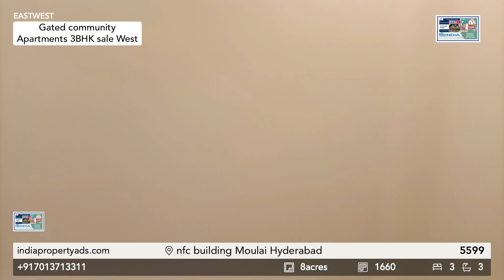Apartments in Gated Sale 1600 SFT West & East @5599 Per SFT 100 Feet Road Moulai Hyderabad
Gated Flats West & East @Nfc Ecil Hyderabad || 1660 SFT || On 8Acres Land, The Property Comprises 354 Flats
On Approximately 8 Acres of Land,
The Property Comprises 354 Flats
With Morden Facilities on 6 Stories With 2 Basements For Parking
Ground Floor Entirely Exclusive Landscaped,
Vehicle Free Zone For Pedestrians Only 3BHK Flats Well Vaasu Designed Square Feet Two Alternatives Available 1360 SFT & 1660 SFT Plans Approved By Ghmc, Clear Title,Bank Loan Facility,
Gated Community With Modern Amenities,
Good Add & Advantages As Per Real Estate Regulations Authority Rules,
All Setbacks As Per Norms
All Flats Designed According To Vaastu, No Commercial Activity on Site,
Premium Address, Nuclear Fuel Complex, Moulali To Ecil X Road Hyderabad
On 100 Feet Major Road Approach From The Project's Entrance

Highlights Of The Amenities
Club House Of 20,000 Square Feet Including Banquet Hall, Entertainment Room, Cafeteria, Creche, Library, First Aid Room, Gym, Yoga Room, Indoor Badminton Court, A/C Lounge, Swimming Pool, & Society Office.
Landscaped Gardens At A Children's Park
Power Backup For All Lights & Fans Up To 1kVPA Per Flat Solid Concrete Road, & Street illumination Wifi Security Each Flat Has Camera.
CCTV Cameras Provide 24-Hour Security.
Smart Cards Are Used To Control Vehicle Access.
Huge Rainwater Collection Sump

Gated Community Apartments || For Sale 1600 SFT || West & East Facing Available @5599 Per SFT || Location Highlights Prime Approach 100 Feet Main Road || and Internal road Entrance 60 Feet || 2 celler parking 2 car parkings options on extra cost || amenities tennis court swimming pool|| 8acres project || Good 4 open side view || cctv 24/7 || 20000 SFT club house 5 floors exclusive with prime facilities|| add an advantages are very good in this project located at Moulai Hyderabad Next to Ecil x road bus depot , 150 feet main road in master plan , next prime area within 4 kmtrs, dr as roa nagar , mallapur next close to metro habsiguda and tarnaka & uppal x road station 8 kmtrs , next near by commerical malls and good shopping centers are just close by in dr as roa nagar , sainikpuri , vayupuri, kapra municipality and malkajgiri municipality is under greater Hyderabad municipal corporation call for site visit 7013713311 booking is open

Apartments in a Gated Community || For Sale 1600 SFT || West and East Facing Available @5599 Per SFT || Location Highlights Prime Approach 100 Feet Main Road || and Internal Road Entrance 60 Feet || amenities tennis court swimming pool|| 8acres project || Good 4 open side view || cctv 24/7 || 20000 SFT club house 5 floors exclusive with prime facilities|| add an advantages are very good in this project located at Moulai Hyderabad Next to Ecil x road bus depot, 150 feet main road in master plan, next prime area within 4 kmtrs, dr as roa nagar, mallapur, next close to metro habsiguda and tarnaka & uppal x road station 8 kmtrs, next commercial malls and nice shopping nearby
Centres are just a short distance away in Dr as roa nagar, sainikpuri, vayupuri, kapra municipality, and malkajgiri municipality are all part of the Greater Hyderabad Municipal Corporation.